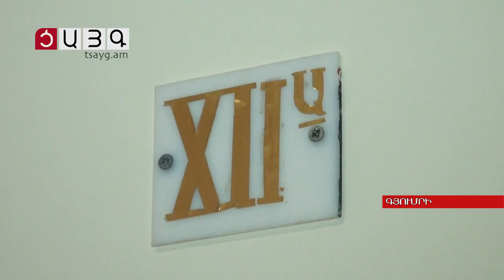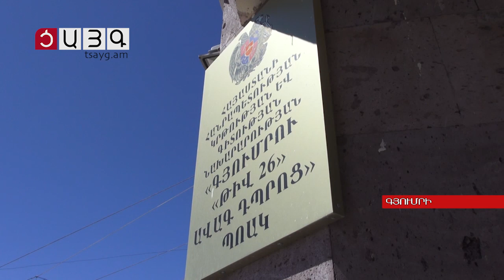Կրկին արձակու՞րդ, թե՞ առցանց դասեր. Covid19-ն ու կրթական համակարգը, Tsayg.am